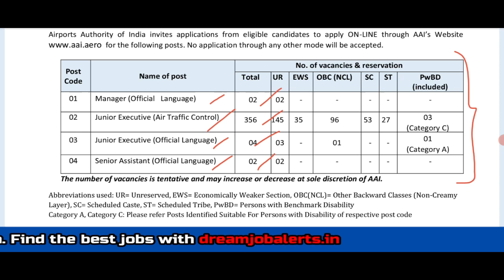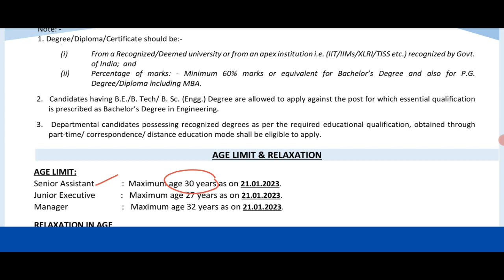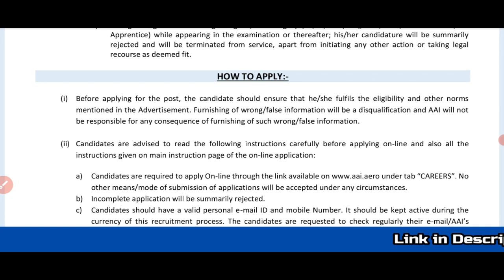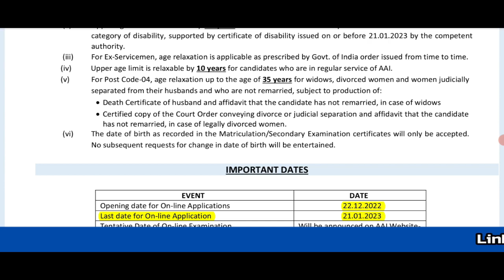Junior Execuitve jobs 2022 | AAI Recruitment 2022 | Trending Jobs Tamil